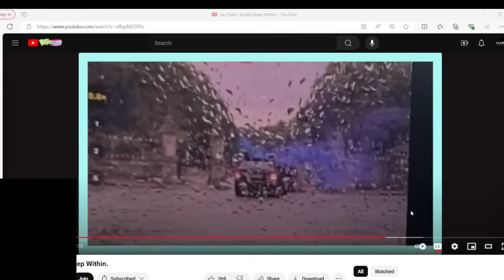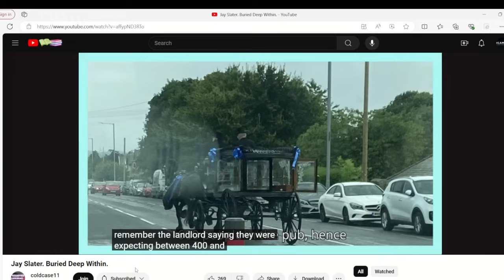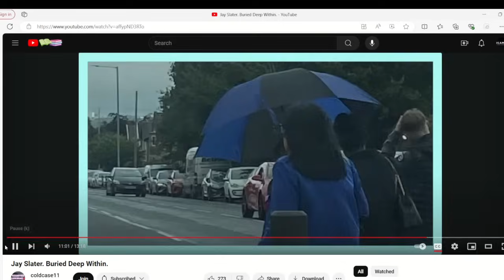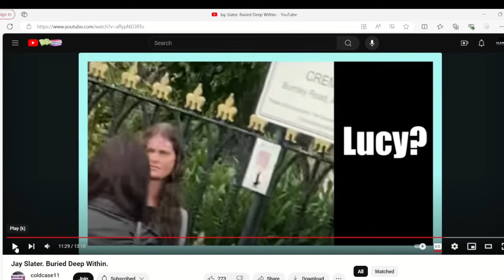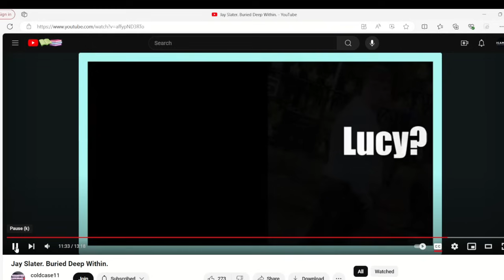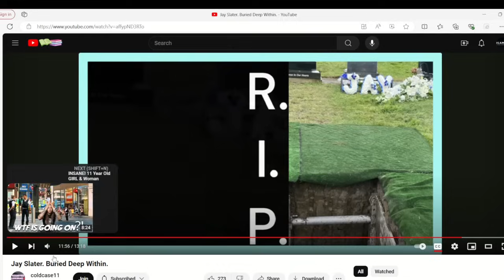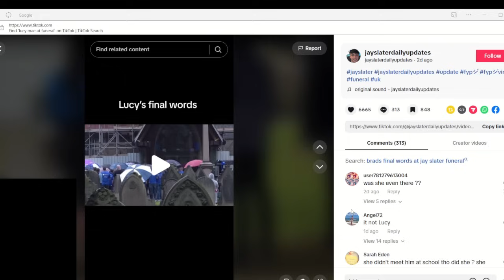Brad lucy and brandon seen by youtuber at jays funeral!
Listening to what cold-case had to say it seemed to also be a atmosphere amongst the young lads, i also noticed brandon looked nervous as they were standing opposite the pub looking in that direction.I would say they did not have a invitation to attend the funeral reception by jays parents!